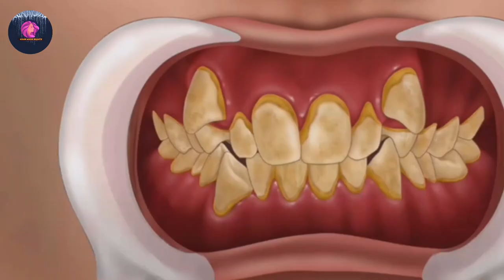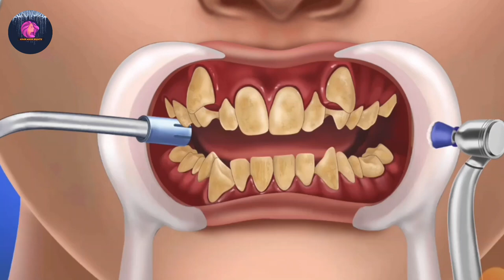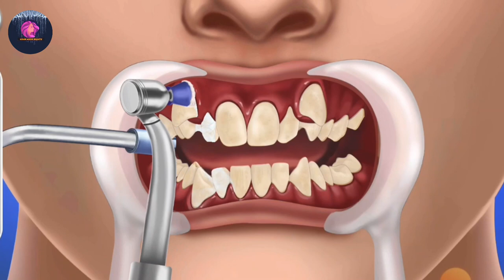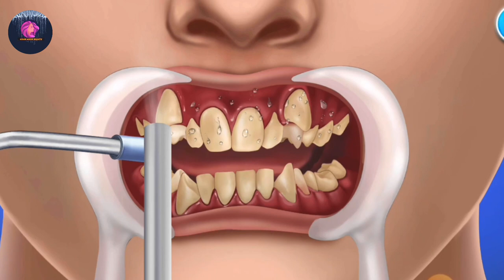ASMR _ how does the doctor extract the tooth remove_ after tooth extraction_ 발치 후 _ 의사는 어떻게 제거합니까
ASMR _ how does the doctor extract the tooth_ after tooth extraction_ 발치 후 _ 의사는 어떻게 제거합니까

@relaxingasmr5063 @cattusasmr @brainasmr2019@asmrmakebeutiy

tooth pain
wisdom tooth removal
tooth extraction
tooth removal
wisdom tooth
wisdom teeth removal
wisdom tooth extraction
tooth
wisdom teeth removal recovery
dry socket after tooth extraction
painful tooth
tooth removal aftercare
tooth replacement
wisdom tooth removal upper
lower wisdom tooth removal
wisdom tooth removal after
private wisdom tooth removal
supernumerary tooth removal
wisdom tooth removal after funny
wisdom teeth removal before and after

ASMR Treatment of Venomous Centipede Bite - Girl Bitten By Venomous Centipede | Beauty ASMR

asmr
treatment
venomous
centipede
bite
girl
bitten,
centipide
beauty

with the motive of bringing relaxation to the viewers The manifested procedure shown in the video is not a tutorial and not meant to be reproduced at home Please visit your dermatologist for the skin procedures

© COPYRIGHT: This video and my YouTube channel contain dialog
 music
and images that are property of Beauty ASMR You are authorised to share the video link and channel
 and embed this video in your website or others as long as a linkback to my Youtube Channel is provided

ASMR 케어 애니메이션 모음집ㅣ결막결석
 등드름
타석증
 블랙헤드 압출, 피지제거

*애니메이션이라서 실제와는 다를 수 있습니다
치료는 꼭 병원을 가셔야 합니다!